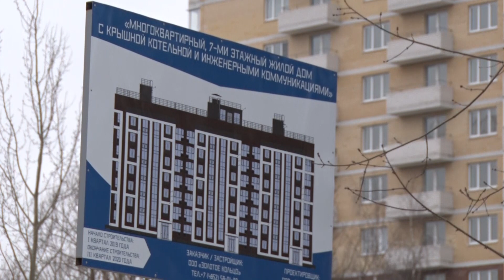Строительство дома в Павловской роще не задевает природоохранную зону